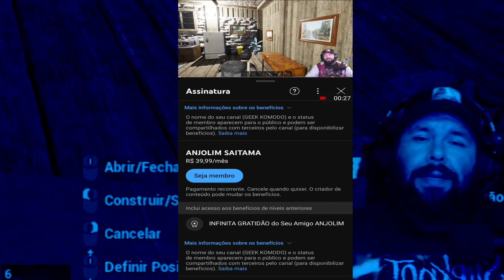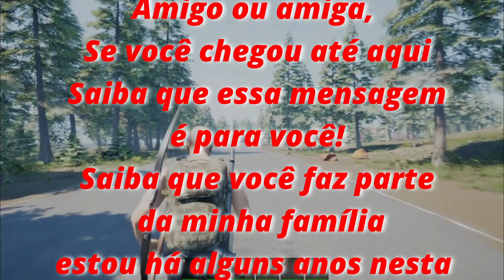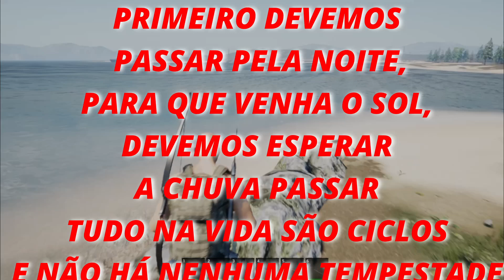GRANDE UPGRADE NA BASE MAS AGORA ACABOU!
Salve galera Hoje nós vamos continuar o upgrade em nossa base mas tem um porém, quer saber?
assista até o final em mais um episódio da nossa série do game No One Survived, nesta série iremos do zero ao avançado onde ensinarei tudo tudo o que sei do game para vocês, e também aprenderemos tudo juntos a sobreviver nesse apocalipse zombie.
Peço a você meu querido inscrito teleprestador que deixe seu comentário, sobre o que você está achando da série para que eu possa melhorar o conteúdo para você.

quer ajudar o meu canal a crescer para eu realizar meu sonho de ser youtuber, e trazer jogos mais fodas pra você curtir ?